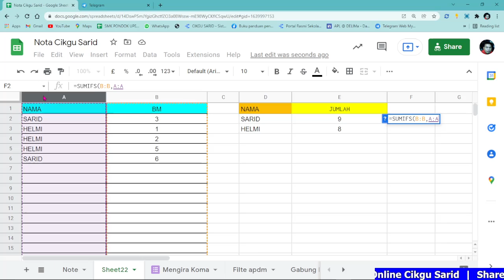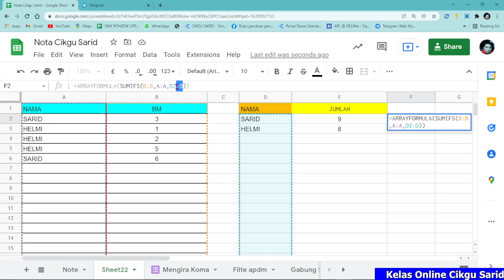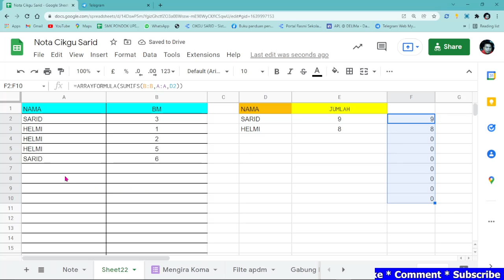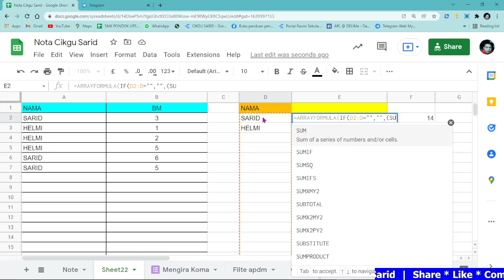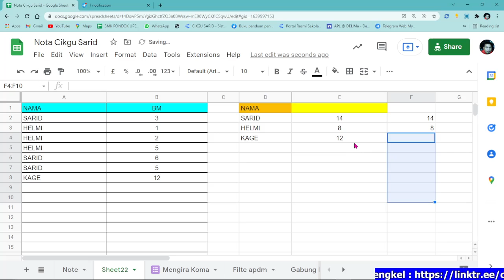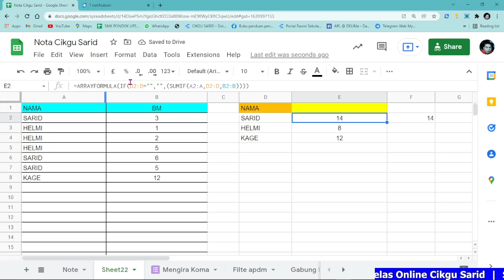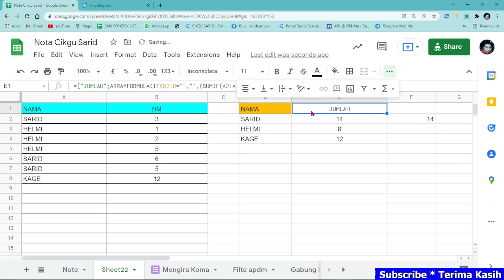Penggunaan Arrayformula bersama Sumifs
Klik pautan di atas jika ingin bertanya sebarang soalan.

Semoga dapat membantu cikgu2 semua..
Terima kasih..